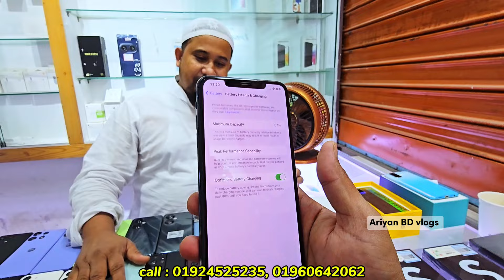চার্জার হেডফোন সহ ফোন কিনুন🔥Used phone price in Bangladesh|used Samsung phone price in Bd🔥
⭕ Shop name : i park bd ⭕

Block : C

related tags..

used phone bd | iphone price in bd
used iphone price | used phone
low price iphone | original used phone
second hand mobile price in bd
used mobile | used 24 pro max price
second hand iphone bd 2024
phone price in Bangladesh used
smartphone price in Bangladesh
second hand | used iPhone price 8 original
mobile price | used mobile price 2024
used iPhone 11 price in bd

allah hafez.